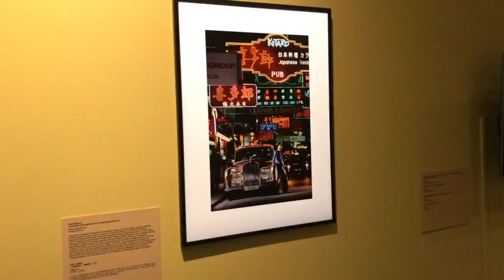Picturing Asia: Double Take – The Photography of Brian Brake and Steve McCurry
Picturing Asia: Double Take – The Photography of Brian Brake and Steve McCurry is the first exhibition in Hong Kong featuring the works of two eminent master photographers, Brian Brake and Steve McCurry that shed light on their common passion in capturing the many facets of Asia. Our exhibition is held to commemorate the 60th anniversary of Asia Society.